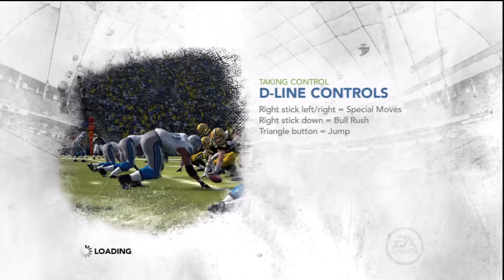Madden 12 Franchise: Week 2 - Lions vs Chiefs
"madden ultimate team 12"
"packs madden ultimate team"
"packs madden nfl"
"madden box"
"legendary pack "
"madden 12 ultimate team"
"madden 12 legendary pack ps3"
"how to get free legendary packs madden 12"
"madden 12 legendary pack coins"
"madden 12 legendary pack cards"
"madden 12 legendary cards ultimate team"
"madden 12 legendary card list"
"madden 12 legendary card locations"
"madden 12 legendary card templates
"madden 12 legendary cards deion"
"madden 12 legendary ecards"
"madden 12 legendary dragons"
"madden 12 legendary greetings"
"madden 12 legendary invitations"
"madden 12 legendary game"
"madden 12 god cards"
"madden 12 recon card"
"madden 12 iwhbyd card"
"madden 12 best cards"
"madden 12 famous cards"
"madden 09 legendary cards"
"madden 10 legendary cards"
"madden 2012 legendary cards"
"madden 12 cheats"
"madden 12 ancient cards"
"madden 12 ultimate frisbee pack opening"
"madden 12 ultimate club pack opening"
"madden 12 ultimate handbook pack opening"
"madden 12 cheats pack opening"
"madden 12 walkthrough pack opening"

Extra Tags: "Madden 12" "Madden 12 Connected Careers" "Madden 12 Franchise" "Madden NFL 12" "Madden 12 My Career" "Connected Careers Coach" MLB 12 Road To The Show "MLB 2K12" "NBA 2K13" "NBA 2K13 My Player" "NBA 2K13" Madden 12 Supertar Franchise Mode quick match first look gameplay trailer "How To" "Tips & Tricks" "NCAA 13" "Madden 12 Superstar Franchise Mode quick match first look gameplay trailer "How To" "Tips & Tricks" "NCAA 12"

Tags: "Madden 13" "Madden 13 Ultimate Team" NFL Football highlights "Tom Brady" gaming machinima sports big hits tutorial dukethakilla gameplay commentary chris smoove antodaboss New England Patriots RGIII Robert Griffin "Pack Openings" Allen Iverson "Allen Iverson 2K13" "billy cundiff misses kick" "Ultimate team stream" legendary pack openings Gento Tutorial "Tips and Tricks" "Madden 13 Coin strategy" "Madden 13 Ultimate Team Gameplay" "Madden 13 Ultimate Team Playthrough" "Madden 13 Randy Moss Highlights" "Madden 13 Connected Careers" "Madden 13 Online" Madden 13 Ultimate Team Gento YMDtv "Madden 13 Tips" "MUT tutorial" "Madden 13 ultimate team legendary pack openings" "Madden 13 Pick 6" Madden 13 ultimate team highlights" "Madden 13 ultimate team montage" "Madden 13 interception" "Madden 13 ultimate team key pack"

"How to glitch on Madden 13"
"How to play Ultimate Team"
"How to get interceptions in Madden 13"
"How to play Madden 13"
"How to make coins in Madden 13 Ultimate"

"Madden 13" "Madden 13 Ultimate Team" NFL Football highlights "Tom Brady" gaming machinima sports big hits tutorial dukethakilla gameplay commentary chris smoove antodaboss New England Patriots RGIII Robert Griffin "Pack Openings" Allen Iverson "Allen Iverson 2K13" "billy cundiff misses kick" "Ultimate team stream" "legendary pack openings" "Tutorial" "Tips and Tricks" "Madden 13 Coin strategy" "Madden 13 Ultimate Team Gameplay" "Madden 13 Ultimate Team Playthrough" "Madden 13 Randy Moss Highlights" "Madden 13 Connected Careers" "Madden 13 Online" "Madden 13 Ultimate Team" "Madden 13 how to make coins" "Madden 13 coin tutorial" "Madden 13 Coin Tips and Tricks" "Madden 13 Ultimate Team"